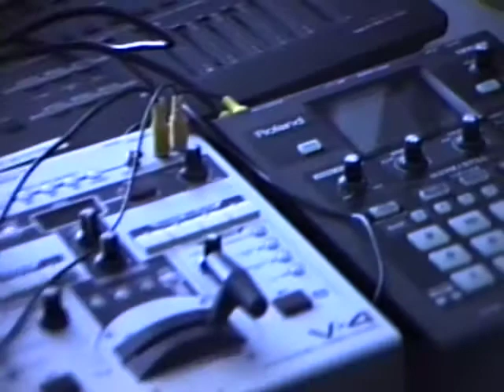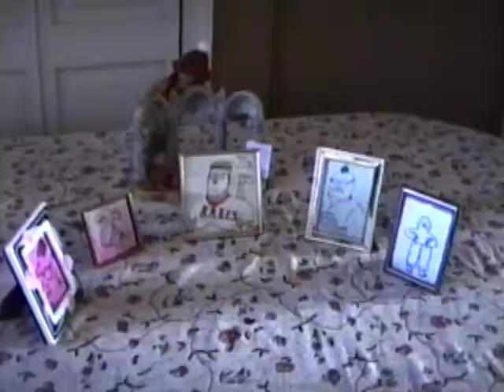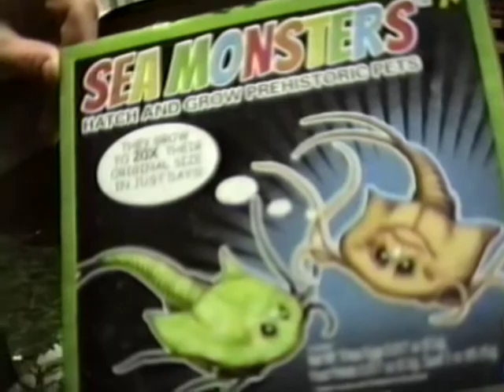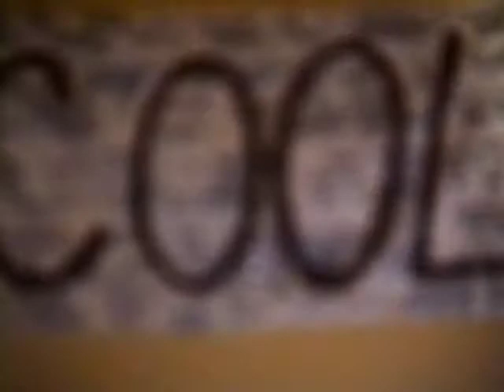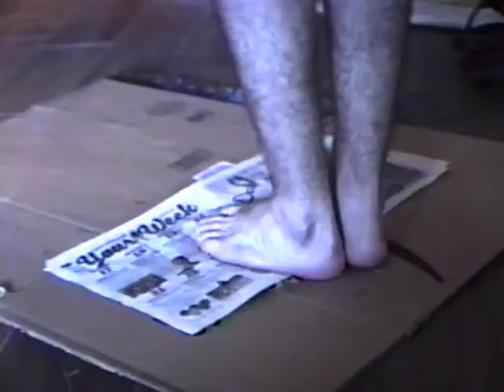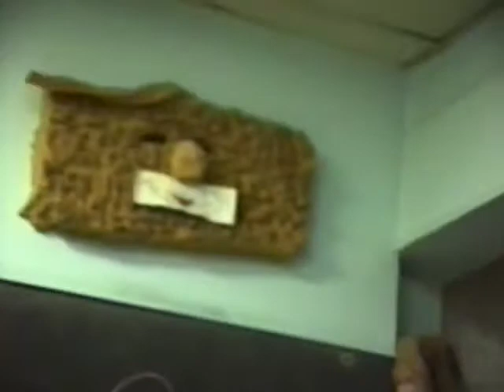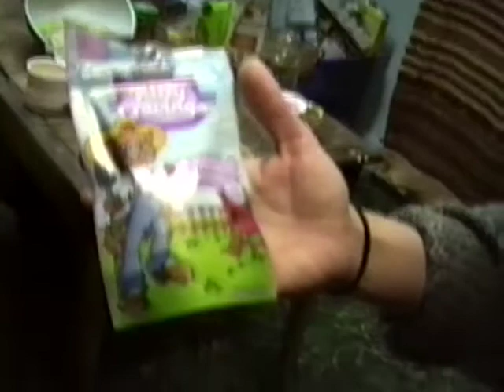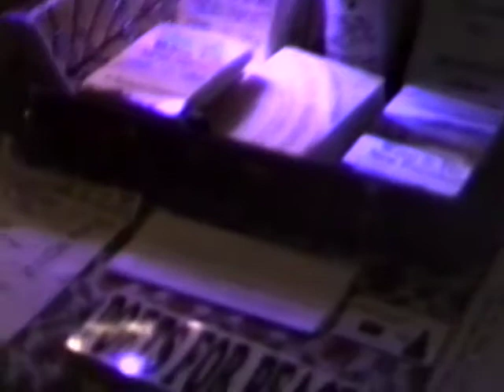Dreaming Together: The Holy Underground Documentary, Tape 2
The Holy Underground was an independent art space located in Baltimore, Maryland, that was founded by a small art collective.  The space was first opened in summer/fall of 2012, and existed until the same time in 2019.

During that time, there was a frenzy of activity within the space, as The Holy Underground hosted shows, events, potlucks, practices, workshops, and artists as part of a residency program.

These tapes are spontaneous and collectively-directed documents of these different people and moments in time.  The tapes are presented without any post-editing, so the whole piece is in chronological order from beginning to end.